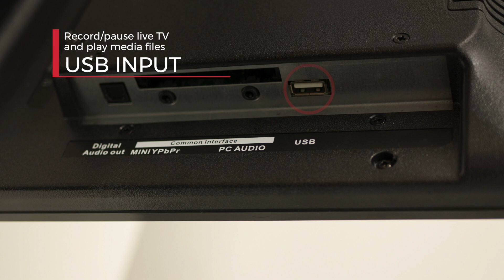20" LED TV with DVD Player - F20230FT2 Black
Product demonstration of the Ferguson 20" LED TV with integrated DVD player.